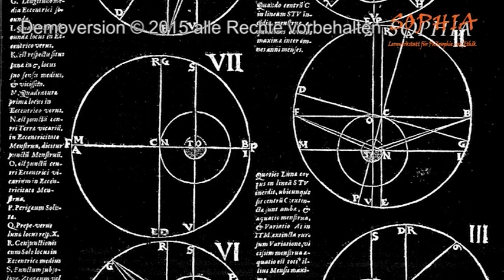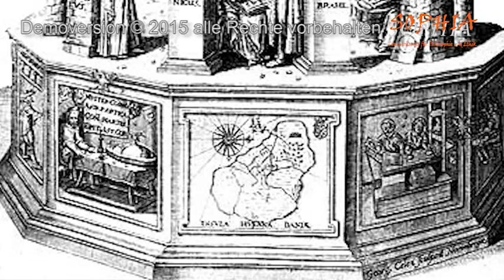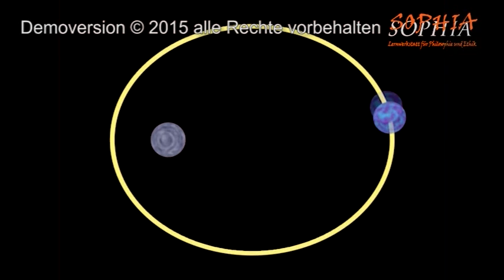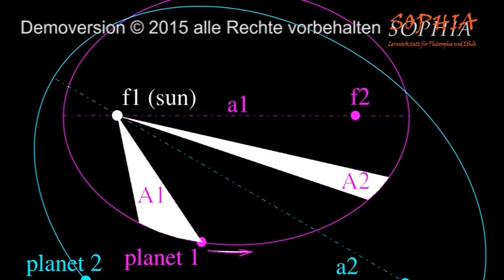38 Johannes Kepler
Fotos Kepler Portrait, Rudolf II., Kepler Orbits,
Keplerhoroskop, Wallensteinhoroskop, Wallenstein,
Rudolfinische Tafeln, Kepler Solar System,
Homann Heirs Solar System Astronomical Chart
- Geographicus - Schematismus:  CC Wikimedia Commons
Classical Kepler orbit e0.6 light.gif: